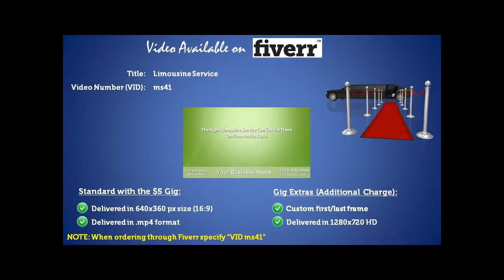Limousine Service VID ms41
Include "Substitute video ms41"

Description:

This gig available through Fiverr delivers a pre-made 640x360 px MP4 video designed for your business which is personalized with your business information.

You can post this to your website, YouTube channel or wherever you would like to add a high quality video. Please note that you are not purchasing the copyright to the video and materials used to make it and you may not extract them or resell pieces. You are purchasing re-use and resell rights. You may add materials before and after the video or use overlays.

The Gig Extra lets you customize the opening and closing frames with your own information, much like a business card. The Gig Extra is a great place for a picture of yourself, your staff, your workplace, or your business in action.

Sorry, blank versions are not available.